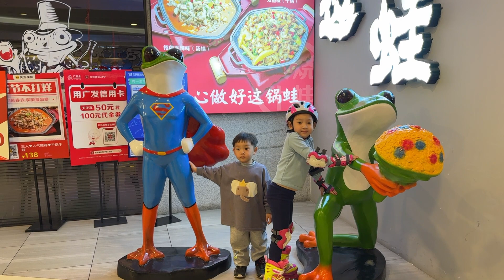Mina & Minho | Vlog #26 | Eng CC | 1st Time Rollerblading, Seal Performance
Welcome to Mina & Minho's vlog series.

Initially, our intention was to document our children's speech development. Then, it somehow evolved into a full-fledged vlog series, partly influenced by our temporary residence abroad. There were so many things happening everyday that I could not pass on the opportunity to capture these beautiful moments.

Although our content lacks planning, we believe that every moment, even the mundane ones, will become cherished memories. We think this is one of the best gifts we can give to our kids as they relive their childhood. In fact, it will also be a gift to us (parents) as we reminisce our kids growing up.

Thank you for following along on this journey with us!

Timestamps:
0:00 Intro
0:04 Getting Roller Blades!
1:20 Day 1 of Riding
4:21 Day 2 of Riding
5:31 Riding In The Mall
8:18 Seal Performance
9:02 Day 3 of Riding